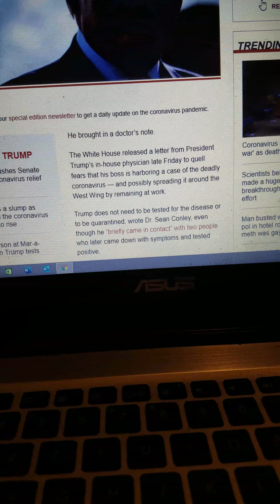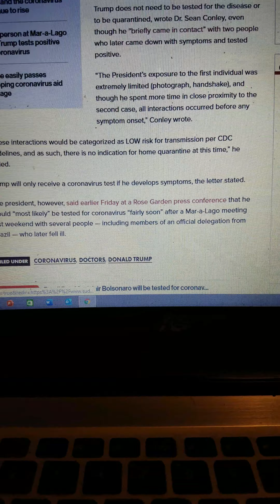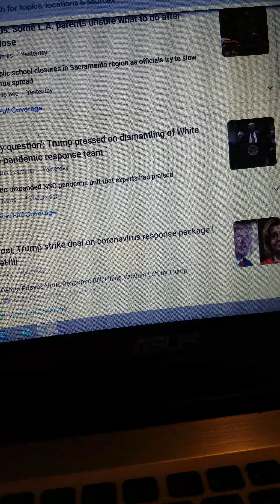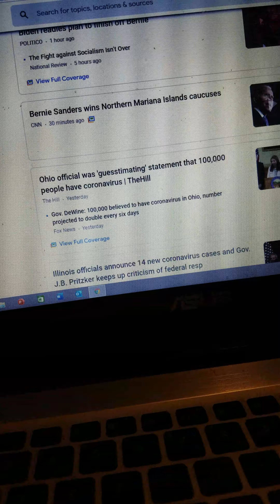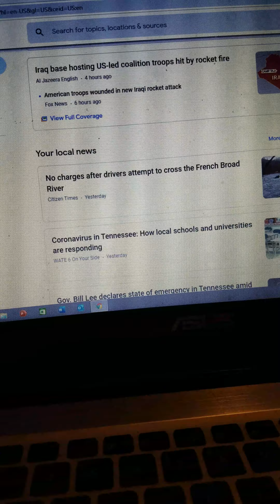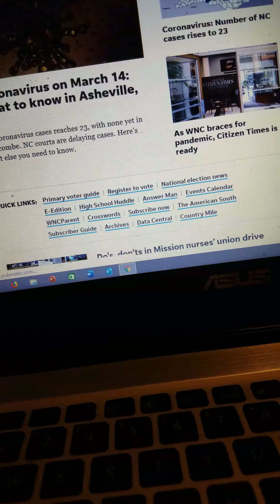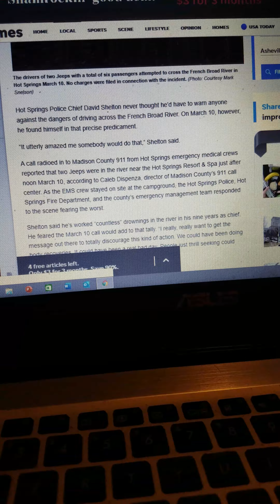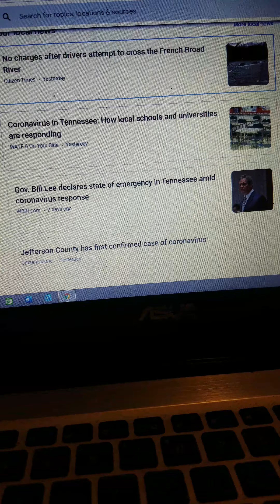In the news & shit